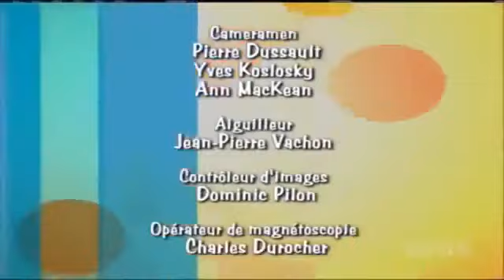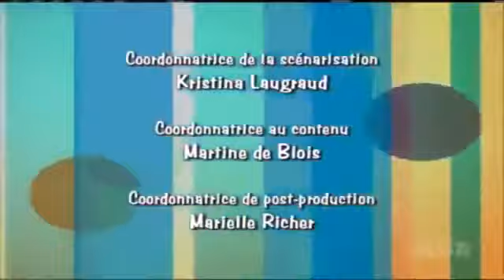ramdam saison 2 episode 7 les petits bateaux qui vont sur leau